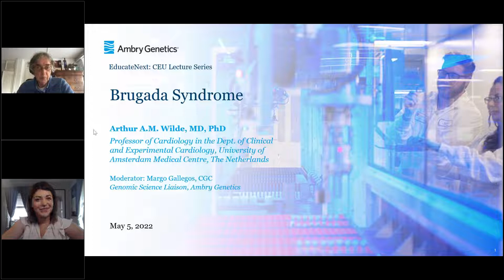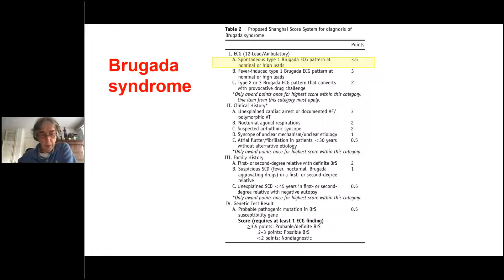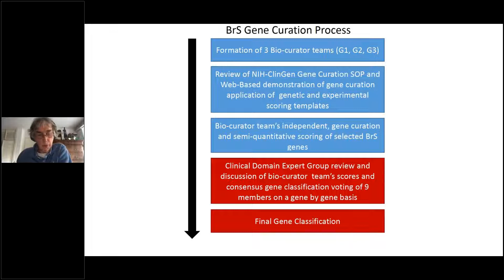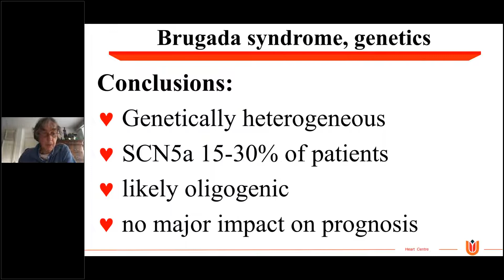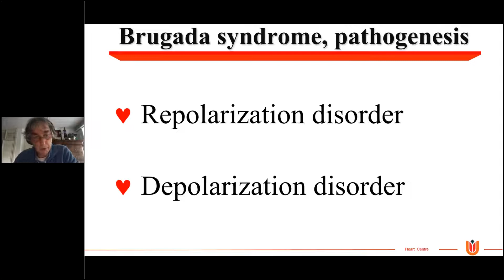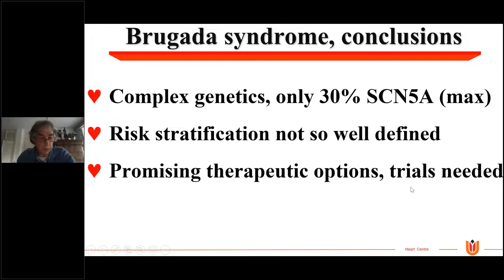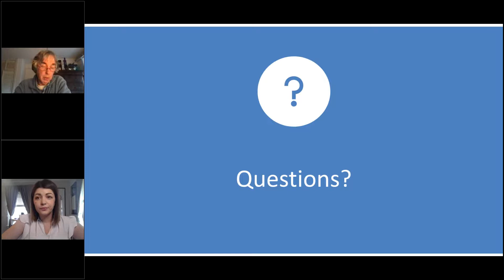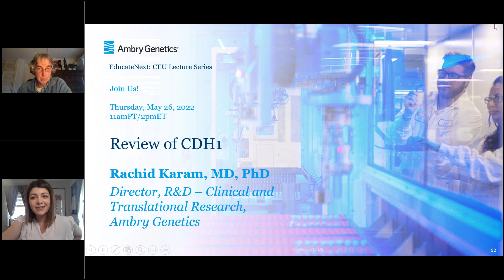Educate Next: Brugada Syndrome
Medical professionals will hear the latest research and clinical management for individuals diagnosed with Brugada syndrome, presented by one of SADS Foundation scientific advisors, Professor Arthur A.M. Wilde of Amsterdam University Medical Centre, the Netherlands.

This program is supported by an educational grant from Ambry Genetics and Medtronic.